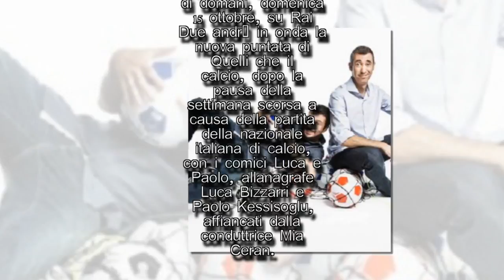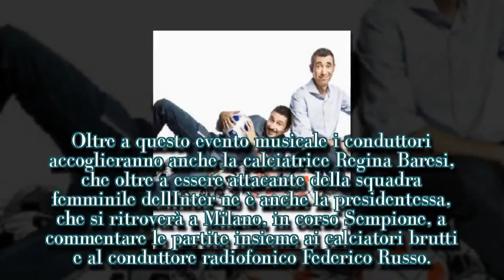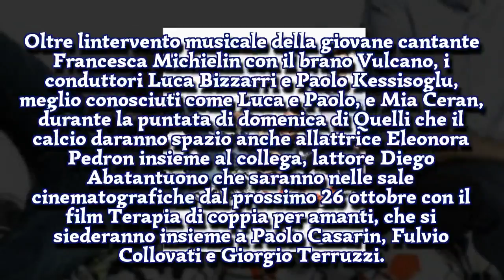Quelli che il calcio: Francesca Michielin fa cantare Luca e PaoloI STARS NEWS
Luca e Paolo a Quelli che il calcio cantano con Francesca Michielin A partire dalle 13:45 di domani, domenica 15 ottobre, su Rai Due andrà in onda la nuova